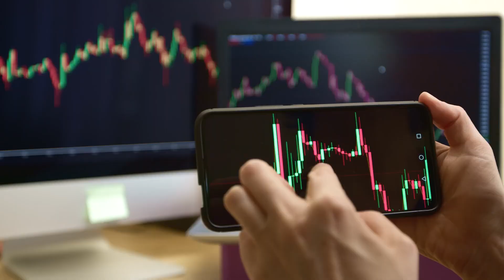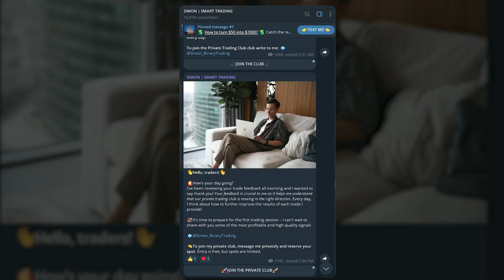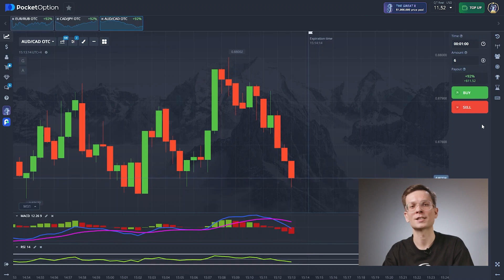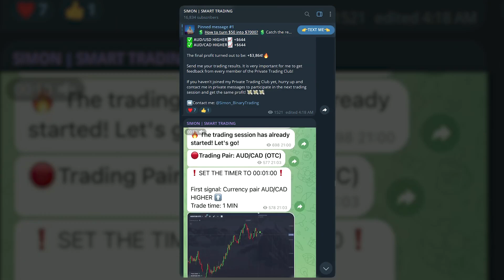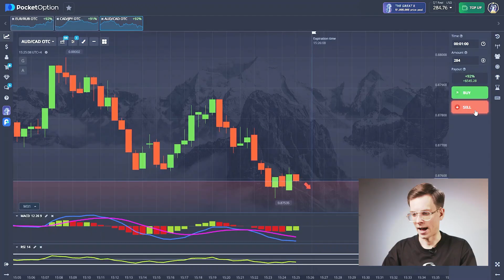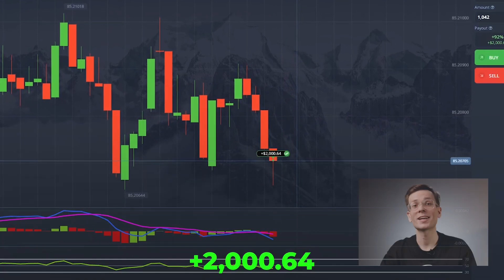AI Bot Tactics: A Beginner-Friendly Step-by-Step Guide!